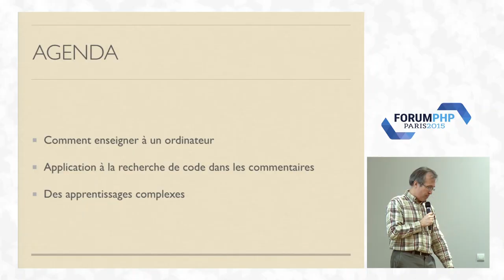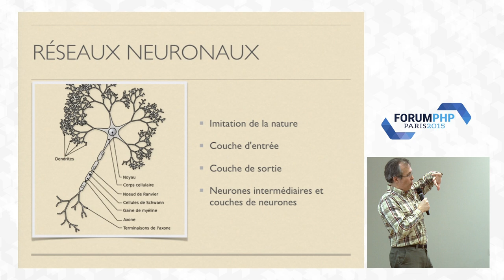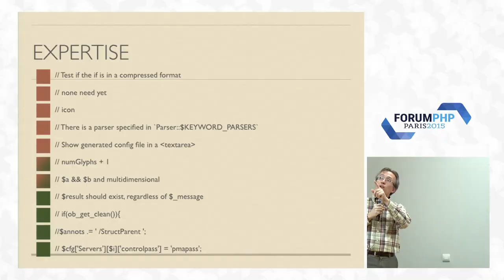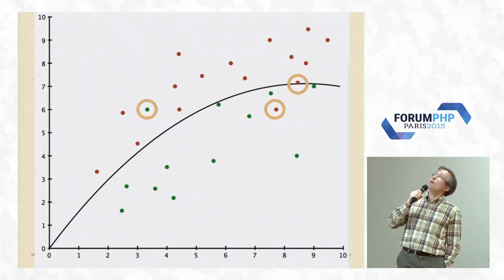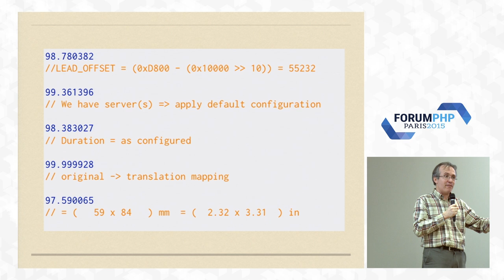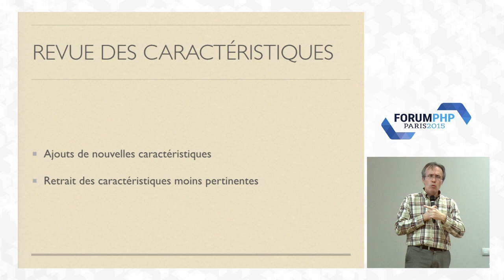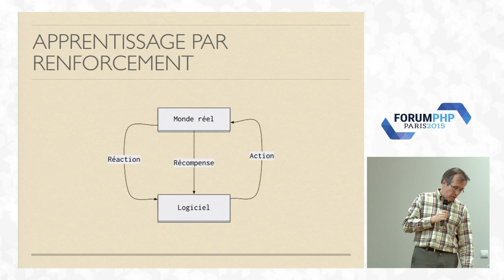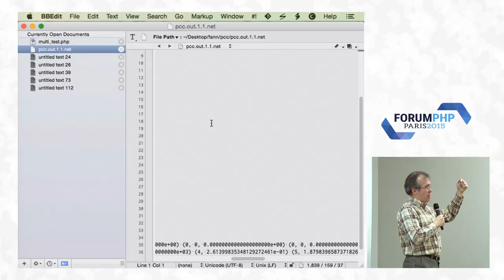Machine learning pour tous - Damien Seguy - Forum PHP 2015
Nous cherchons des sponsors et des conférenciers pour le prochain événement AFUP